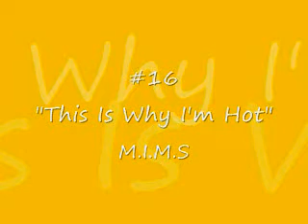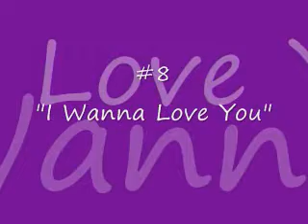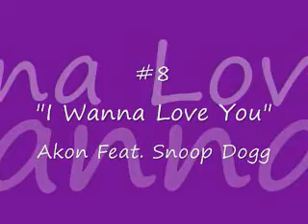Billboard Hot 100 2007 Year End Chart (Part 4)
Billboard Hot 100 Singles of 2007

Chart Provided By: Billboard.com